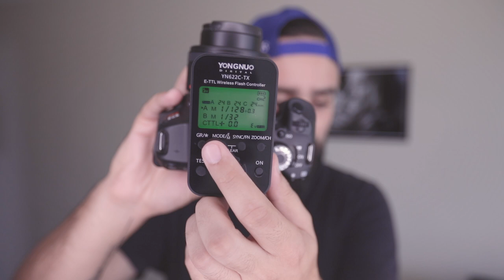Radio Flash Yongnuo YN622C KIT - REVIEW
A câmera que eu uso
A minha lente preferida
A lente que eu gostaria de ter
O tripé que eu gostaria de ter

Quer ajudar o Zona da Fotografia?

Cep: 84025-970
Ponta Grossa-PR